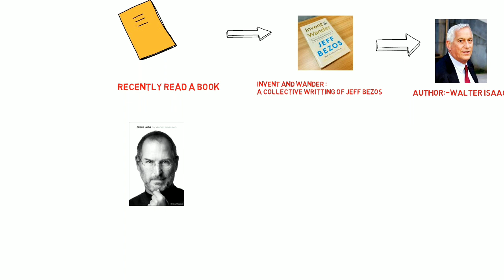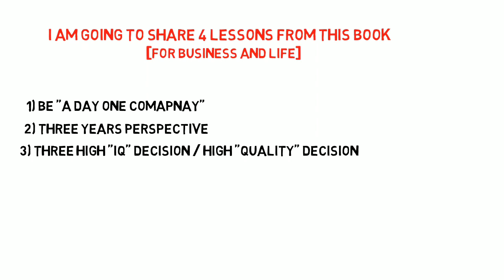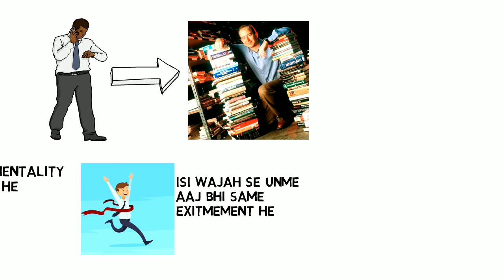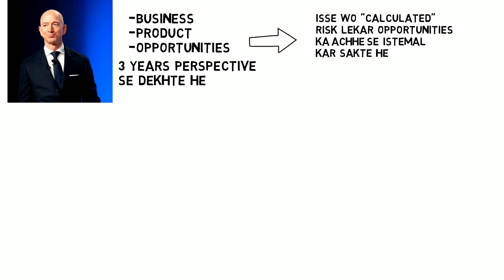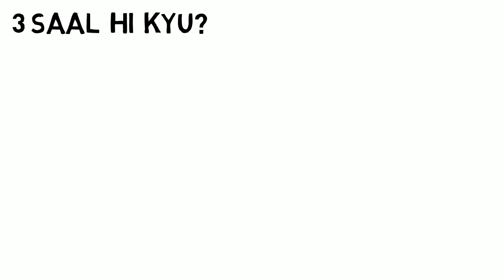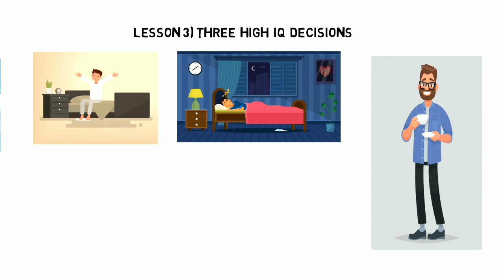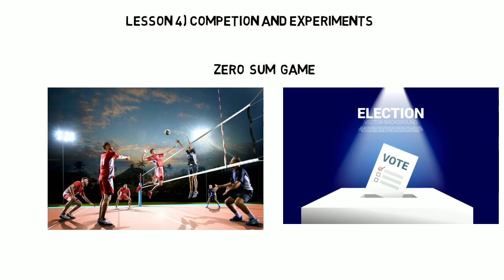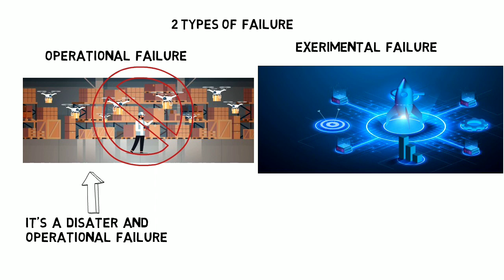How to become Billionaire | Lessons by Jeff Bezos | Invent and Wander book summary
How to become Billionaire by Jeff Bezos. This video is a book summary in Hindi of the  "Invent and Wander: The Collected Writings of Jeff Bezos, with an Introduction by Walter Isaacson".

In Jeff Bezos's very own words, the core ideas and philosophy that have guided him in creating, building, and leading Amazon and Blue Origin

In this series of Jeff Bezos’s writings—his special and strikingly unique annual shareholder letters, plus several speeches and interviews that furnish perception into his background, his work, and the evolution of his ideas—you’ll obtain an insider’s view of the why and how of his success. Spanning a variety of subjects throughout the commercial enterprise and public policy, from innovation and customer obsession to climate change and outer space, this book presents an uncommon glimpse into how Bezos thinks about the world and the place the future may take us

So from m this book I have picked 4 lessons:-
1) Be a day one company \ day one mentality
2) Three years perspective with calculated risk
3)daily three high IQ or three high-quality decision
4) Competition and Experiments

0:00 Intro
1:11 History of Amazon company
2:02 4 Lessons from this book
2:26 Day one company/ Day one mentality
3:45 Three years perspective
6:11 Daily Three high IQ decision
7:02 Competition and Experiments